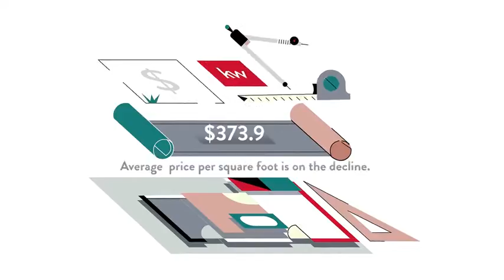Homes for Sale Arlington Ridge HOA , Arlington, VA, US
Homes for Sale Arlington Ridge HOA , Arlington, VA, US Video Real Estate Market Update.  Presented by Twenty-Three Homes with Glenn and Gift.
Gift Thongpia,
Glenn Hughes,